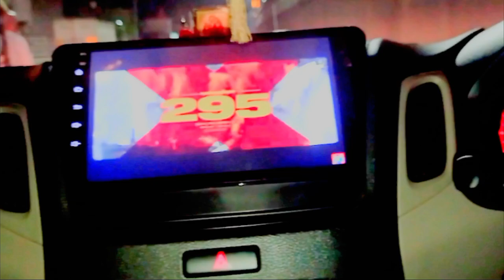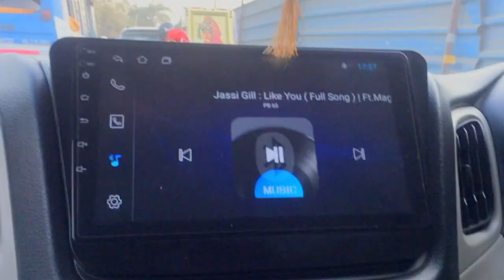Uttrakhand Vlog | Rishikesh | Dehradun Vlog | Haridwar Vlog | Dream project | Aditya Dubey | Mahadev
ABOUT MY CHANNEL: Hi! I’m Aditya Dubey. On my channel, you will find Fun Acting Dance Friendship Etc. I love sharing [Acting | Dance | fun | love | friendship | friend | Project | Dream project | DreamProject | FunEnjoy | bollywood style etc.] with you guys as I experience them myself. 👇👇👇👇👇

 Song: Uttrakhand vlog
 Singer: Stars
 Video: ADITYA DUBEY (DREAM PROJECT)
 DIRECTION: ADITYA DUBEY
Cast: 👇👇👇
Aditya Dubey
Manish sharma
Pinki Sharma
Parvesh sharma